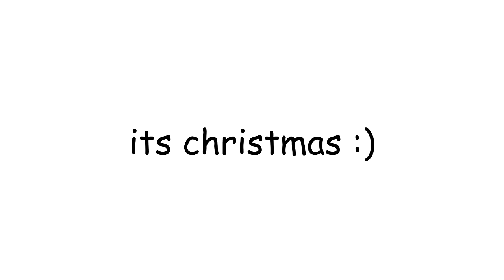It's Christmas...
Yes, krima is finally here. I'm gonna have the most coal anyone has gotten on Christmas!